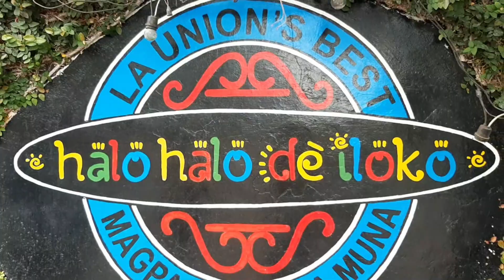La Union tour DAY 2